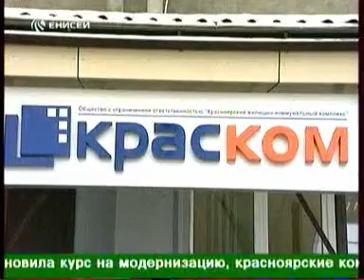enisey 0612 015